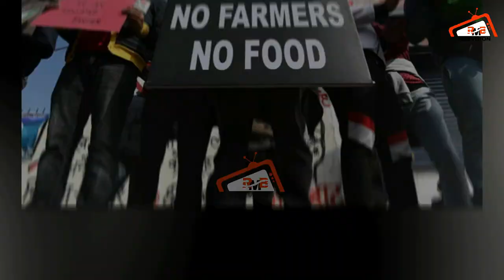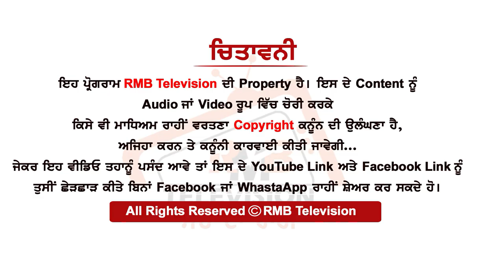ਕਿਸਾਨਾਂ ਦੀਆਂ ਧੀਆਂ ਵੀ ਅੜ ਕੇ ਖੜ ਗਈਆਂ | ਮਾਪਿਆਂ ਨਾਲ ਜਵਾਕਾਂ ਨੇ ਵੀ ਖੋਲਤਾ ਮੋਰਚਾ